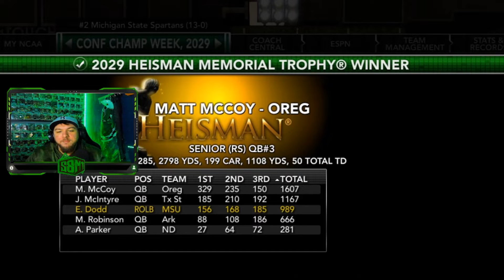NCAA Football 13 - Coach Amili Dynasty Ep.12: Season 18!?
NCAA Football 13 - Coach Amili Dynasty Ep.12: On Xbox360